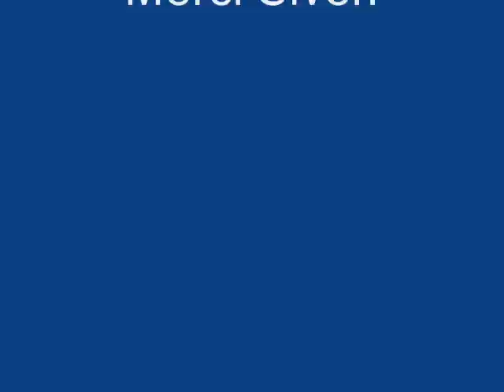Siven Chinien_Kompilation Lamizer Nwar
Lamizer Nwar, Santé Engazé par Siven Chinien - Sonorization not so good. Hope you'll enjoy it anyway